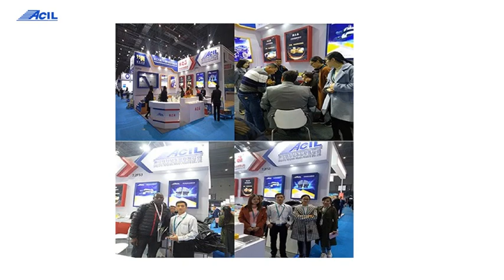53875 0D210 53876 0D210 fender liner manufacturer VIOS YARIS LIMO 2014 NCP15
53875 0D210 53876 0D210 fender liner manufacturer VIOS YARIS LIMO 2014 NCP15